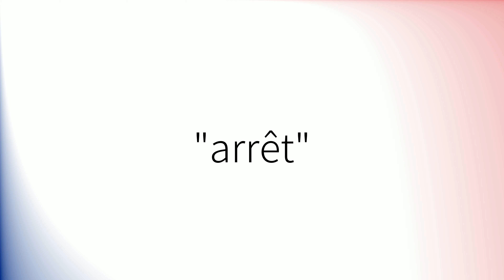Comment prononcer 'Arrêt' en français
How to pronounce 'Arrêt' in French.
Como pronunciar 'Arrêt' en francés.
Wie man 'Arrêt' auf Französisch ausspricht.
「Arrêt」のフランス語の発音の仕方